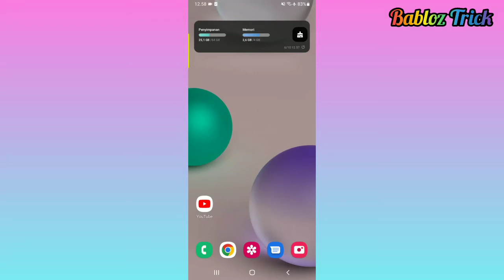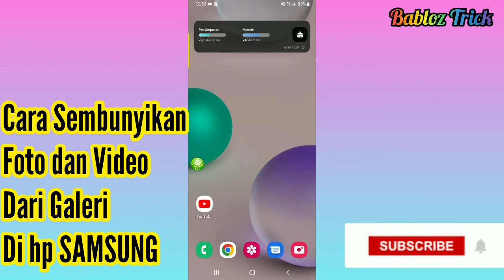Cara Sembunyikan Foto dan Video dari Galeri Hp Samsung